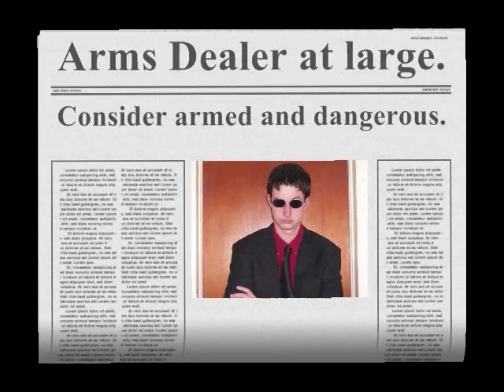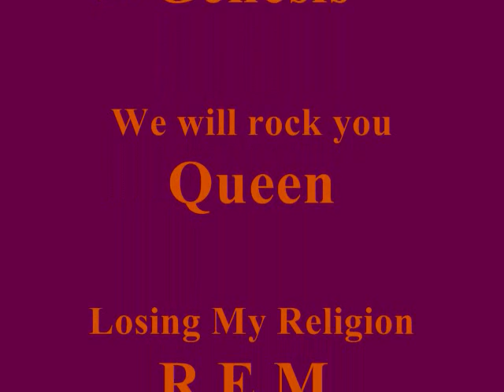Bishop Hannan review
A final tribute to Bishop Hannan High School in downtown Scranton. Photos from school newspaper that were never published. to view new releases